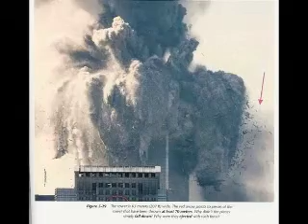9/11 Experiment: Crushing Concrete (since 1966)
Experiment you can do at home to help you prove or disprove the official September 11, 2001 Commission Report finding that steel reinforced concrete was not strong enough to hold the massive weight of the floors above.  Truthers claim that steel and concrete are strong building materials, and that it took controlled demolition, using previously planted nano-thermite explosives, to bring the WTCs down.  We will see what happens (if anything) when 8 floors of a heavy condo building are put on top of a column of steel reinforced concrete.

This experiment has been going on for 44 years, since construction in 1966, so please be patient.  The featured buildings are the Tiber Island Owners Cooperative in Washington DC.

Please replicate this experiment with a video of your own.